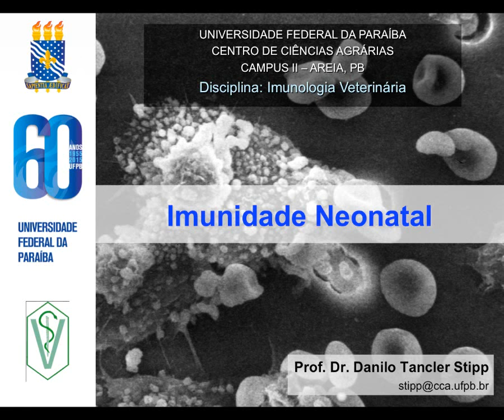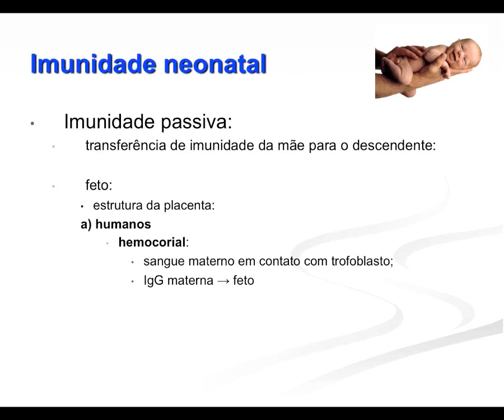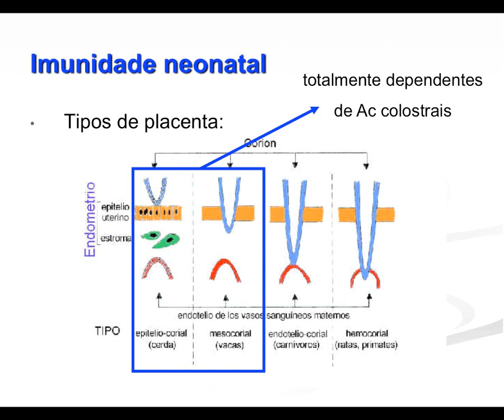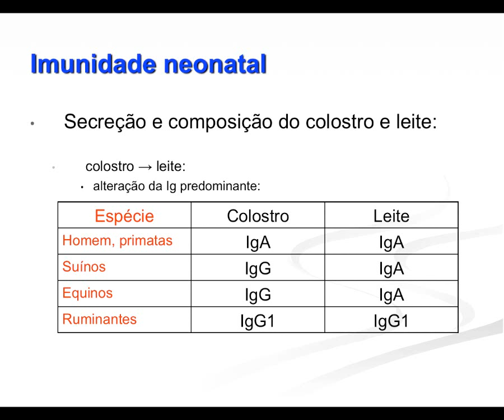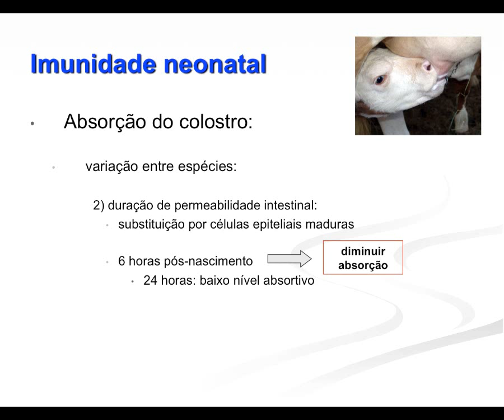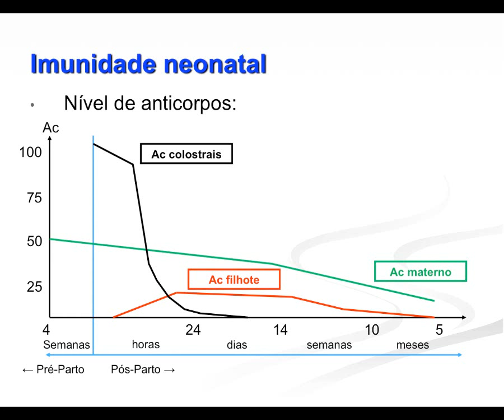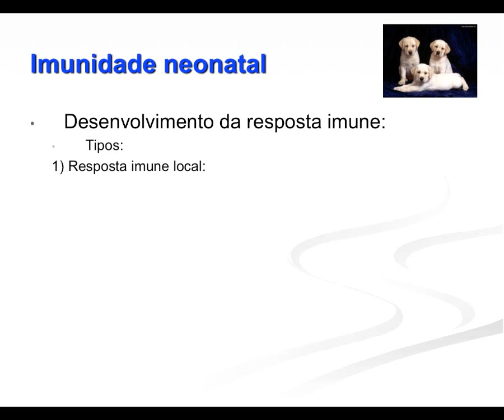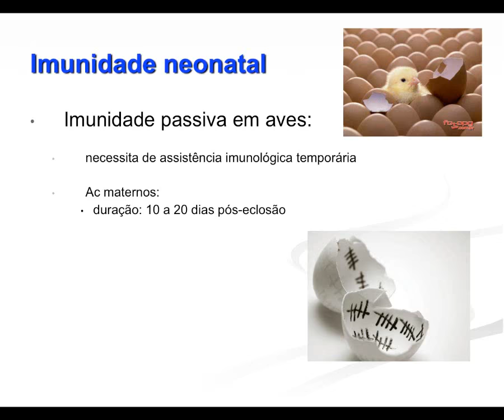Imunologia 2015.1 Aula #12 - Imunidade Neonatal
Aula da disciplina de Imunologia Veterinária para o curso de Medicina Veterinária da Universidade Federal da Paraíba. Nesta aula apresentamos as formas de imunidade passiva nas diferentes espécies de animais domésticos.